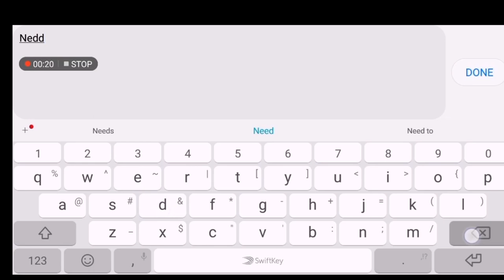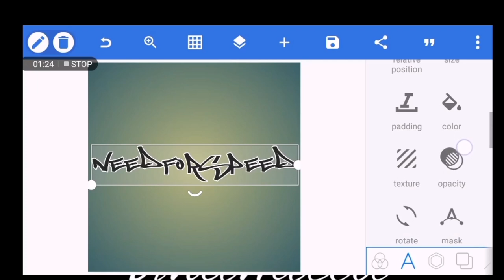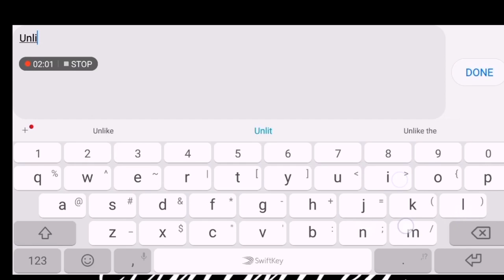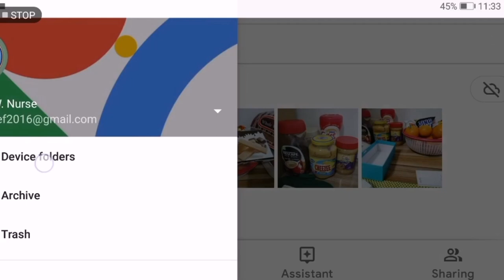How to make logo or car sticker in android using pixelLab app